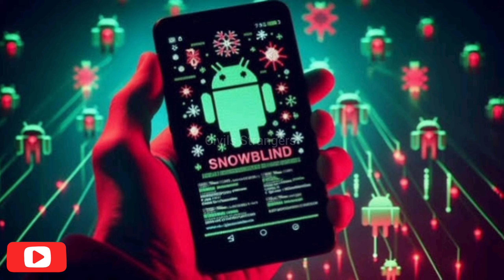Snow blind Malware Attack on Android